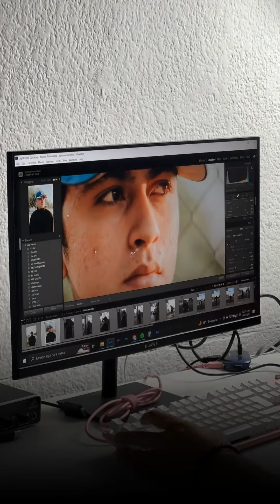Automate photo sharing with this ai tool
Algomage is a platform that allows photographers to automate their post production.
Once a photographer shoots an event and comes back , he has to

1. Put the raw data on the selection platform of algomage and it will automatically select best images of the lot

2. The selected pictures will then be automatically edited on the editing platform which has to pre trained with photographers set of edited images

3. The images will be shared from the sharing platform with facial recognition, event attendees click a selfie and will get their images from the entire set of events

4. It works on AI with machine vision and facial recognition

Parts on My Desk

Monitor Arm
Usb Microphone
Wireless Gamepad
RGB Mousepad
3TB External Drive
Ergonomic Chair
Ikea Table

Start growing your youtube channel with Vidiq download and install

Camera: Iphone 11
Mic: Boya M1
Light: Ring light